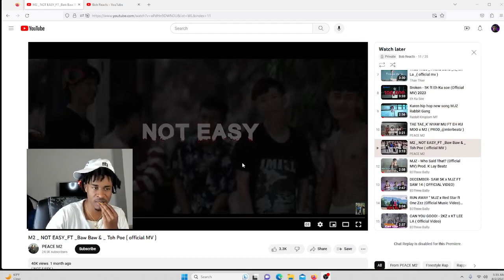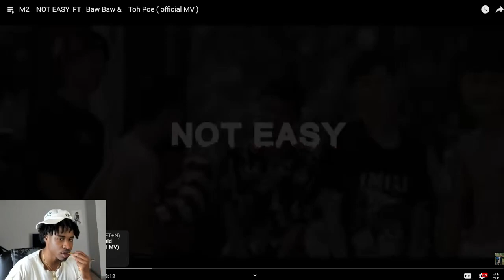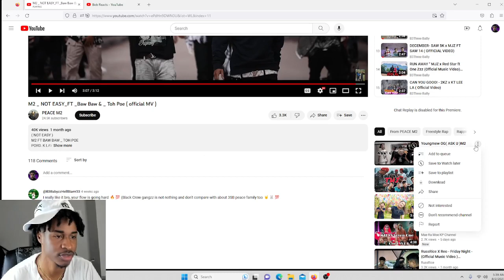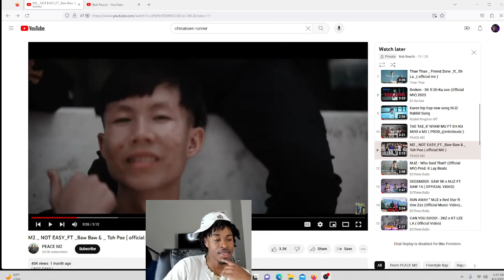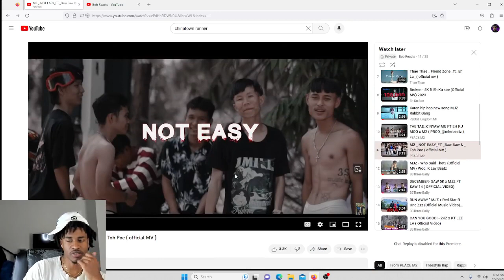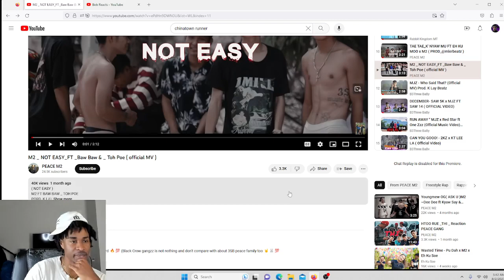AMERICAN REACTS TO M2_NOT EASY_FT _BAW BAW & _ TOH POE (OFFICIAL MUSIC VIDEO)